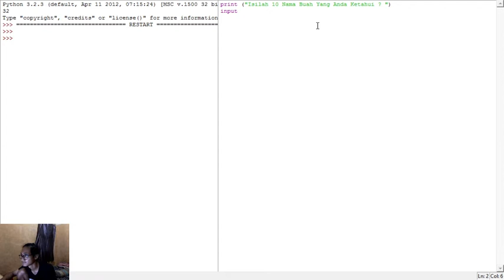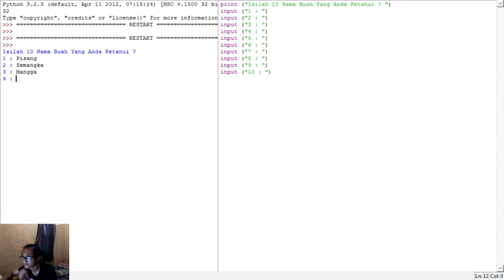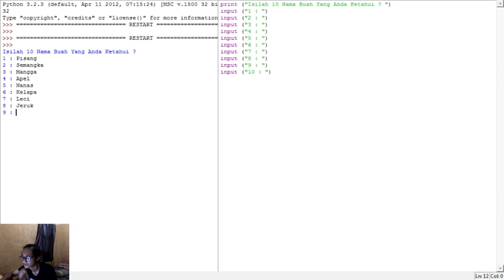UTS Komputer dan pemograman (Isi List sebanyak 10 macam)